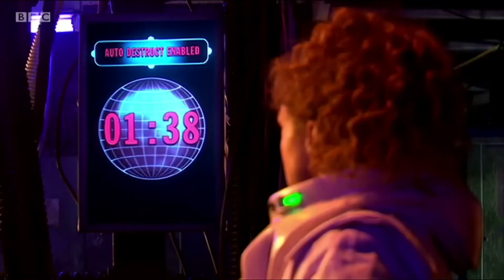From Behind Your Sofa | Silence In The Library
In part 1 of this new video series I explore the effective ways in which Doctor Who terrified you this time by making you feel as if it is invading your personal life; making play parks and family living rooms the stuff of nightmares.